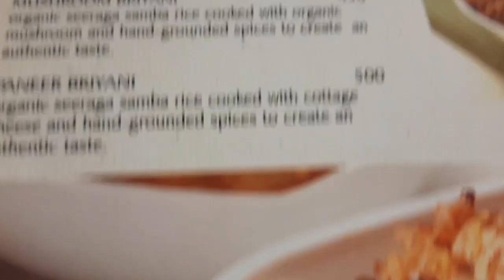Dindukal Thalappakatti Briyani in Sri lanka